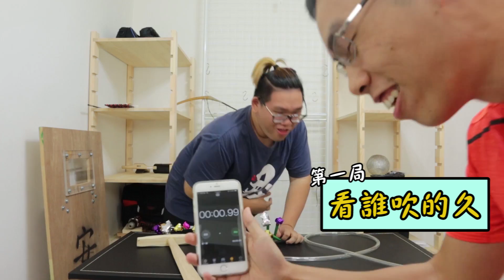胖子跟瘦子誰的肺活量比較強?!肺活量挑戰｜阿晋的挑戰【Ft胡子】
我絕對不會輸掉這次的比賽！！！
感謝胡子的派對笛　那東西真的會致命..

大家不妨跟朋友PK看看吧